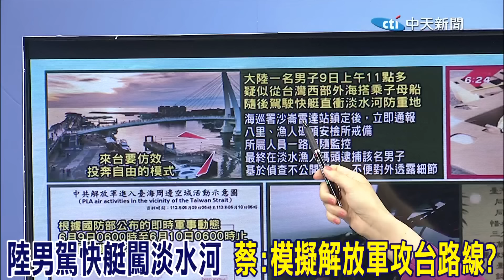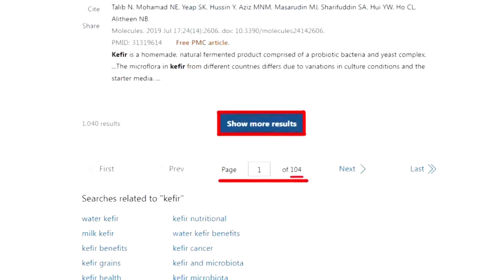陸男闖淡水河稱投奔自由 栗將軍一質疑看破手腳?